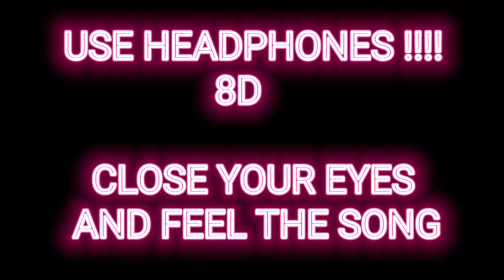Alisky - On [NCS Release]_8D Song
Track        :  On
Released :  2021
Artist        :  Alisky
Genre       : Electronic/Dance

Song Lyrics:

[Verse 1]
I'm walking around in the circle of life
Doing the things I know
Walking through soundwaves ahead of times
With the sign

[Pre-Chorus]
But do you ever try the path on the right side
Put it up on your mind
But did you ever try the path on the left side

[Chorus]
You run
Try
Grow your mind
You run
Try
Grow your mind
You run
Try
Grow your mind
You run
Try
Grow your mind

[Verse 2]
Seeing all the water in front of your eyes
Doing the thing they know
Talking 'bout the same old stories they've heard
About the people they think they know

[Chorus]
You run
Try
Grow your mind
You run
Try
Grow your mind
You run
Try
Grow your mind
You run
Try

[Outro]
You run
Try
Grow your mind
You run
Try
Grow your mind